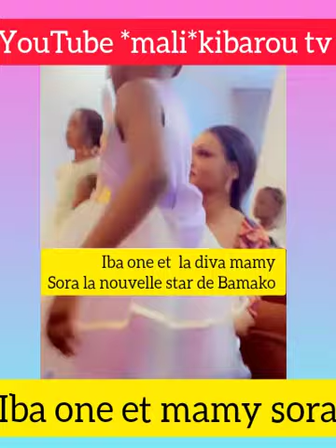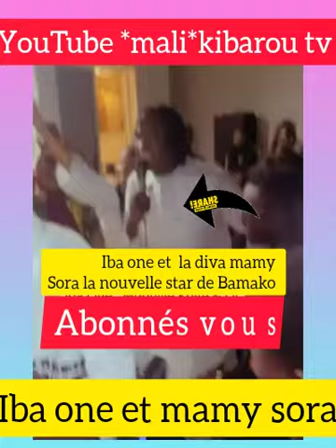iba one et la diva ❤mami la nouvelle gorobiné à Bamako 2023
iba one et la diva mamy sora la nouvelle  Bamako 27 février 2023